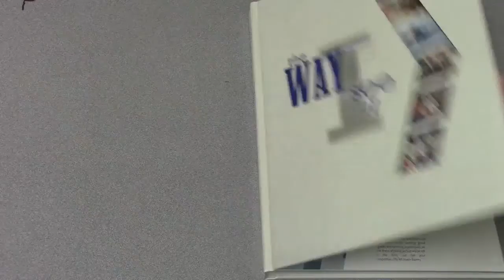Fivay Yearbook Commercial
FSPA District Competition Submision